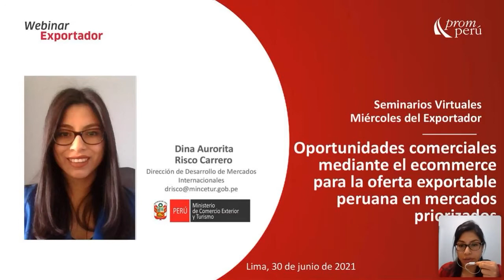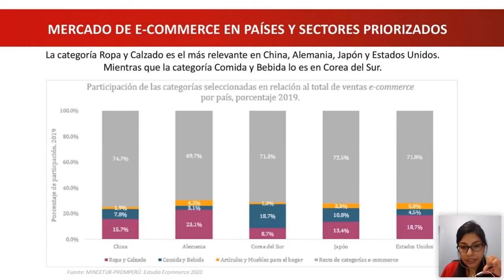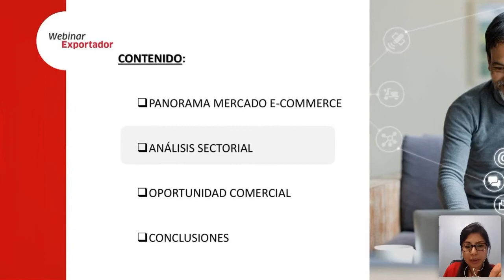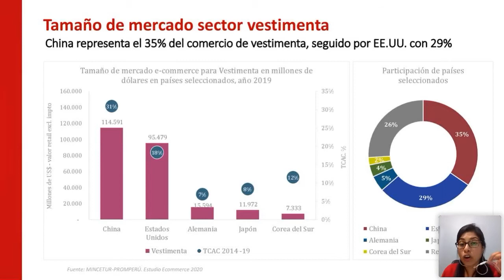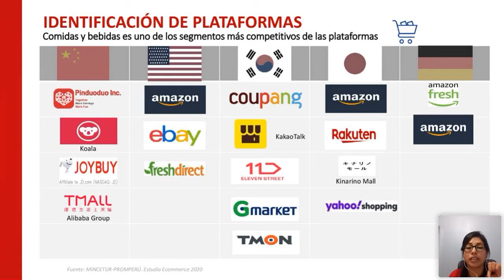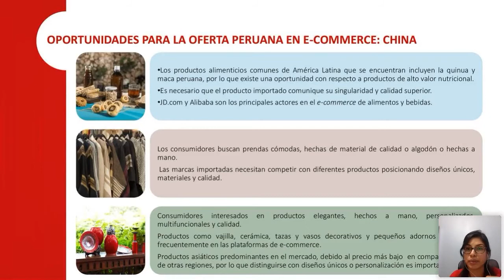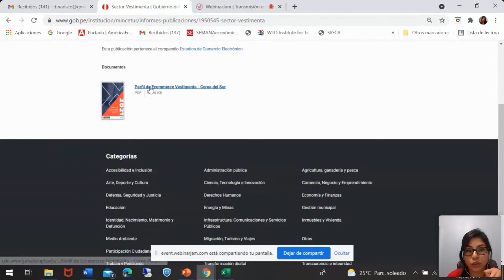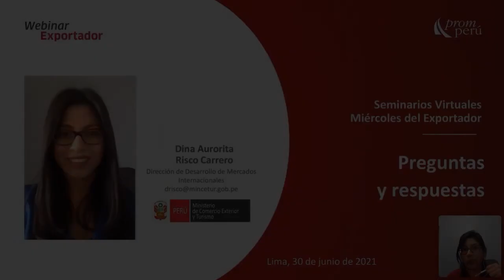Oportunidades Comerciales mediante el ecommerce para agroalimentos: RISCO Dina [30 de junio de 2021]